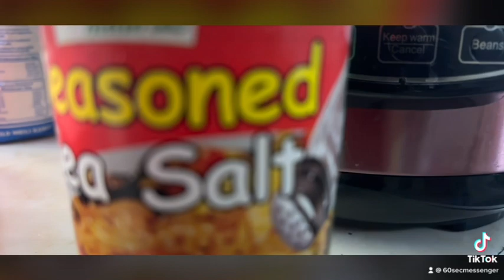Butternut Chapti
Quick way to prepare and cook Butternut Chapatii✨😊